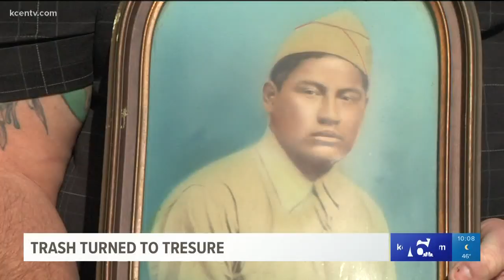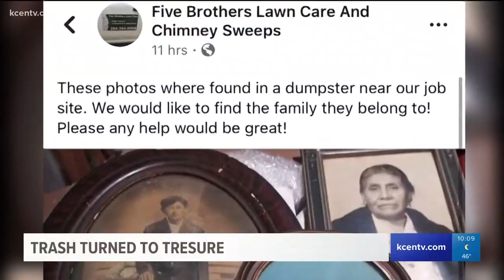What's the story behind decades-old photos found in dumpster? Copperas Cove family turns to social m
Michael Aker said he just couldn't see letting the photos go to the dump so he set out to find the family and the story behind them.